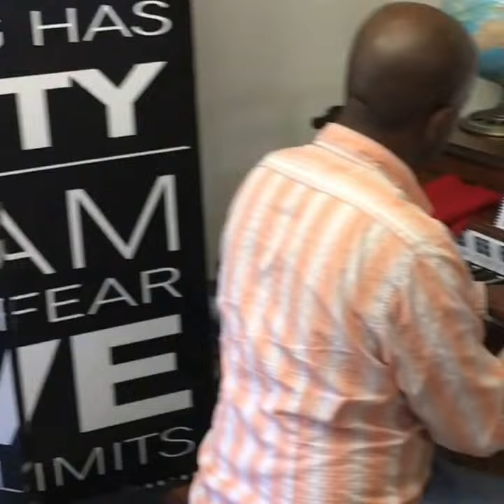“Ne Me Quitte Pas.” duet with Yanatha Desouvre and Amos Coulanges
Just messing around the during the holiday playing “Ne Me Quitte Pas.” a duet I would to record with my late uncle/godfather Daniel Coulanges help me do that